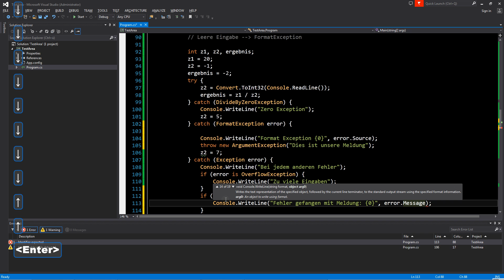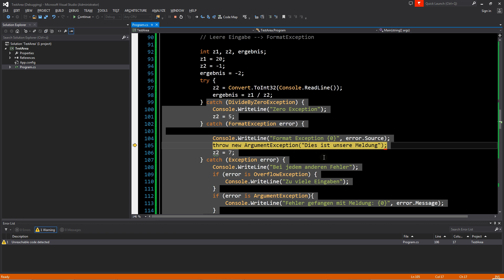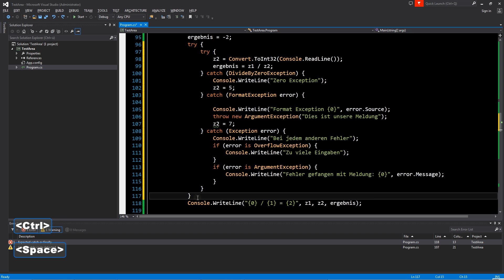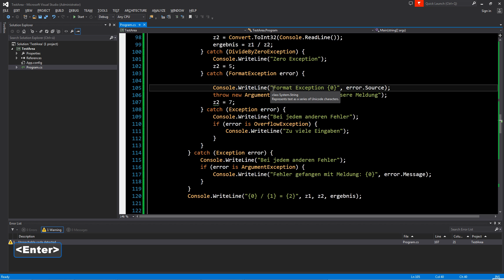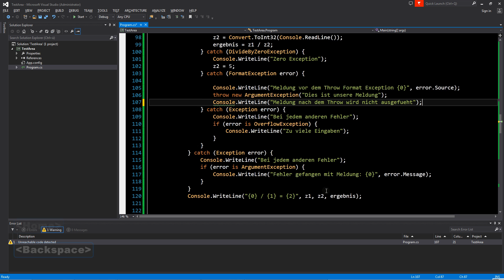Prog II - C#: Ausnahmebehandlung (4/4): Throw Exception Object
In dieser vierteiligen Videoreihe schauen wir uns die Fehler / Ausnahmebehandlung genauer an.
Wir werden verschiedene Fehler innerhalb eines Try Blocks verursachen, diese im Catch Block behandeln und uns mit der Klasse Exception vertraut machen und ihren Unterklassen.
Ausserdem werden wir den Finally Block untersuchen und das Schlüsselwort Throw zum Schluss anwenden.